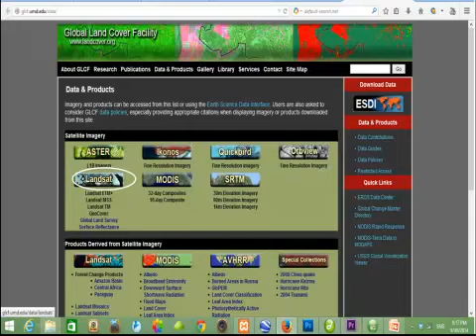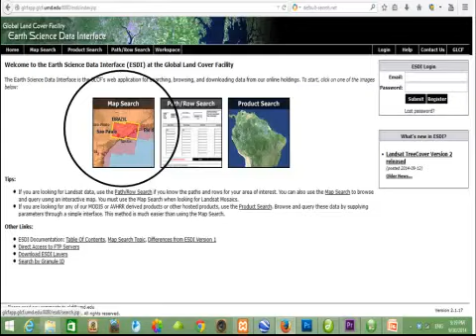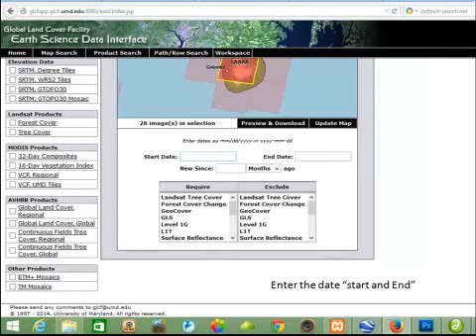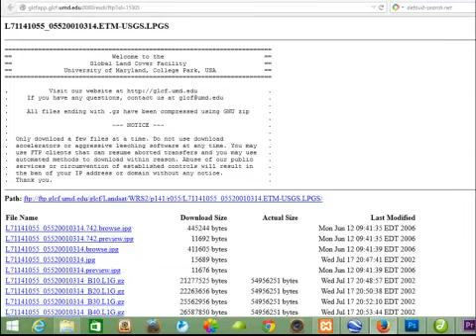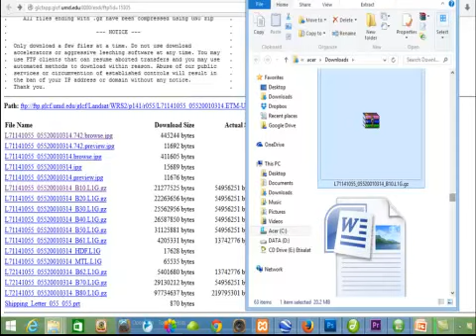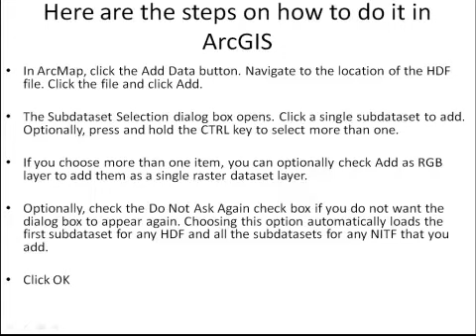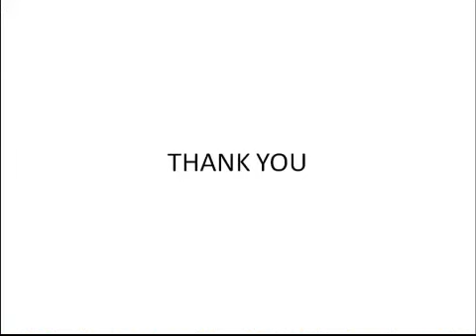Download satellite imagery for free; How to download satellite images via GLCF website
Download satellite imagery for free
How to download satellite images via GLCF website